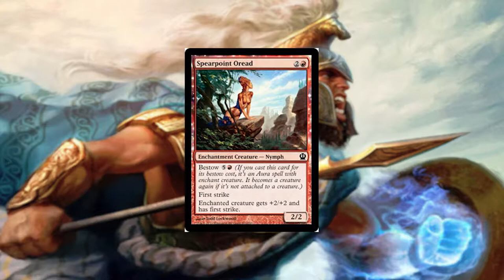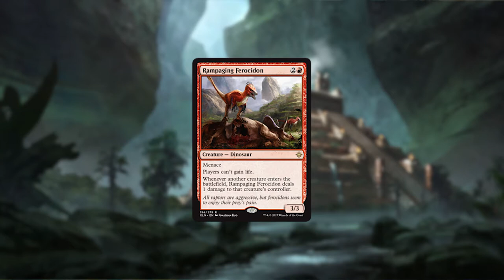It Resolves - ep67 Optimize Your Mana Curve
Today, Will and Kevin talk about optimizing your mana curve for both Limited and Constructed. What is a mana curve? Why is it so important? How do I make mine better? These are all questions we hope to answer in today’s episode. We hope you enjoy!